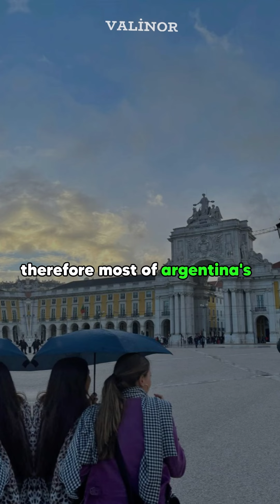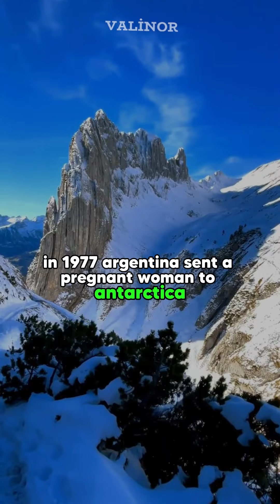VERY INTERESTING FACTS ABOUT ARGENTINA!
Hello everyone, there are informative videos on this channel.
Thanks for your support to me.